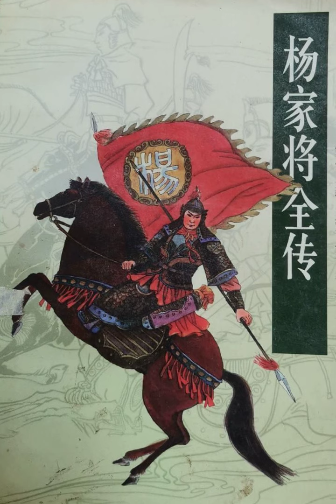刘兰芳 杨家将全传 18